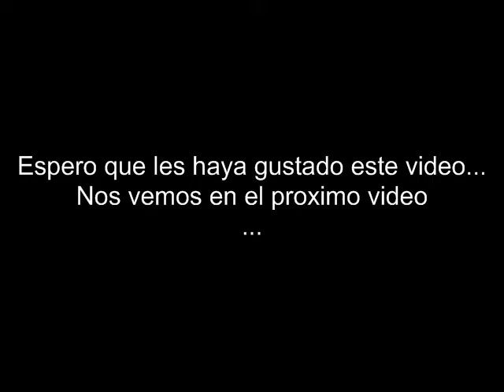.:::80's Hits Collection - Rush - YYZ:::.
Aqui les traigo este temazo, hitazo como quieran llamarlo pero es un buen tema, es del grupo Rush, y la cancion se llama ``YYZ´´ del album Moving Pictures de 1981...